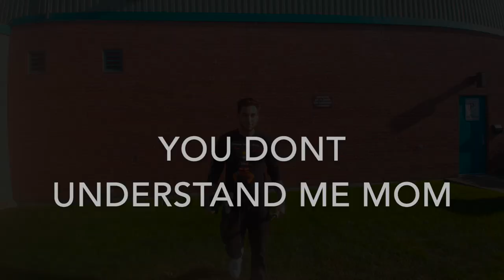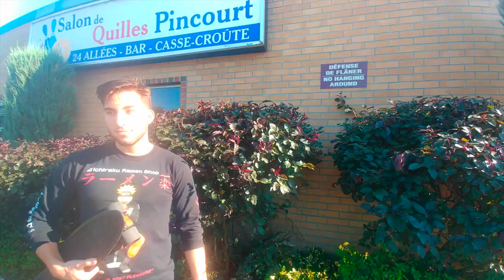Jason Sk8- Skateboard edit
yo mr guys this gnar shred